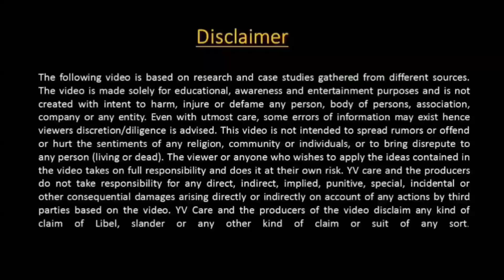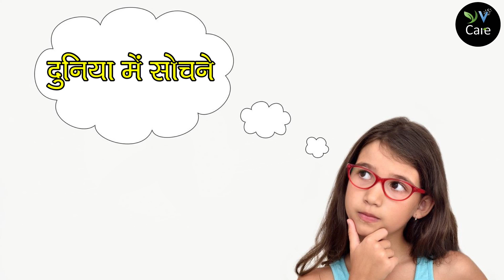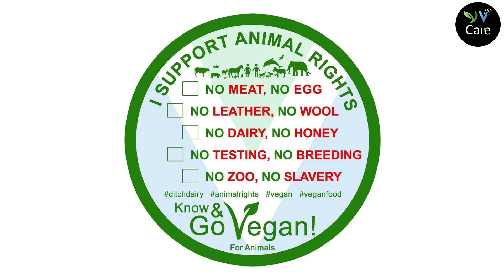शाकाहारी v/s वीगन | Vegetarian v/s Vegan | YV Care| Vegan Hindi India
what is the big difference? What are we not understanding ?
क्या बड़ा अंतर है? हम क्या नहीं समझ पा रहे हैं?

अगर हम डेयरी बंद कर दें तो मवेशियों का क्या होगा? What happens to cattle if we stop Dairy?